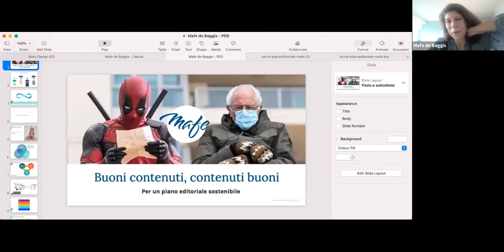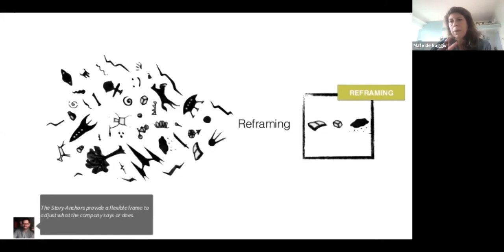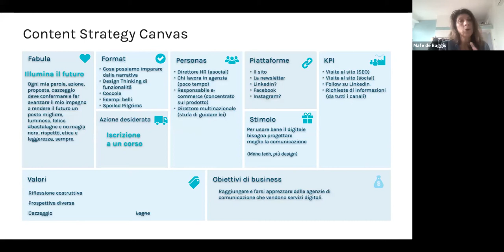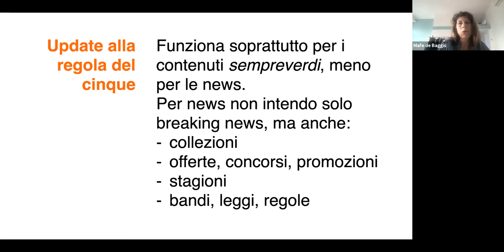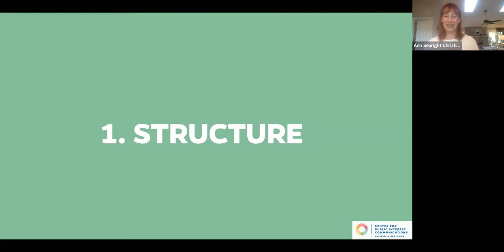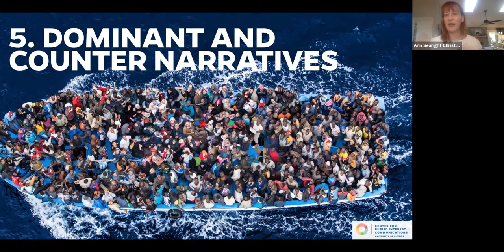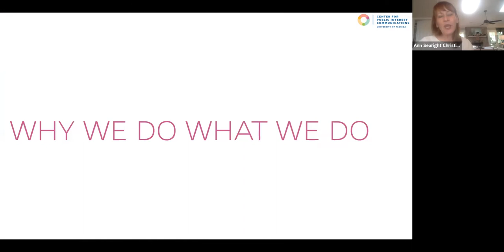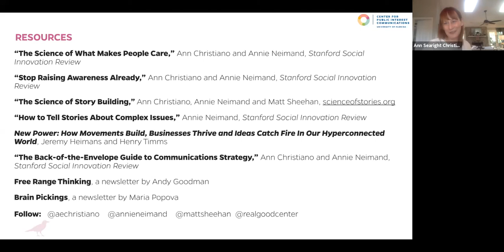🔗 Content Strategy | Buoni contenuti, contenuti buoni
Quarto modulo tematico dell'Academy Online di The Good Lobby insieme a due ospiti d'eccezione. Con Mafe de Baggis e Ann Christiano abbiamo discusso di content strategy, perché avere una buona causa – e buone idee per promuoverla – non basta. Per ottenere l’impatto desiderato e generare cambiamento è necessario saper comunicare e diffondere i propri contenuti nella maniera più efficace e su molteplici canali così da attirare l’attenzione da parte delle Istituzioni e dell’opinione pubblica.